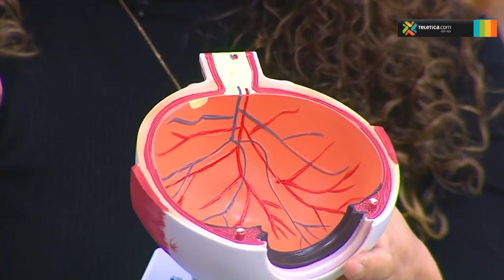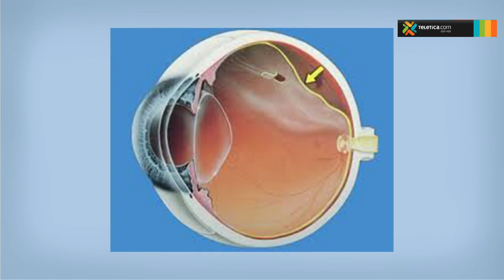¿En qué consiste el fondo de ojo?